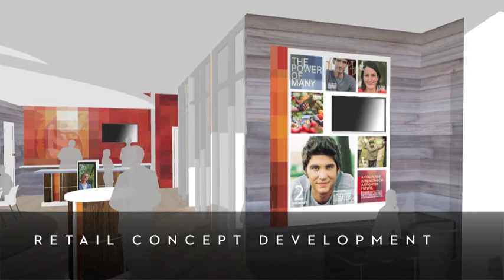ArtViz™ The Art of Evocative Design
2014 In-house Design Capability of Seattle's ArtViz™ — A design firm specializing in break through brand identity and 3D Visualization.